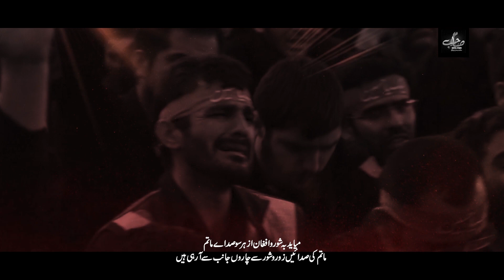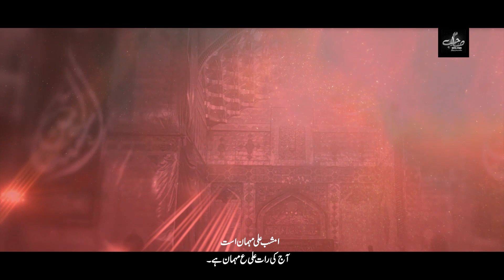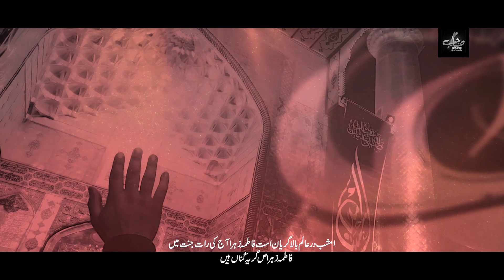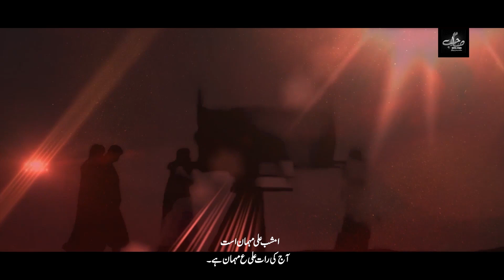NAQVI SISTERS 2021 Farsi Noha| Imshab Ali a.s Mehman Ast | امشب علیؑ مہمان است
Noha:                Imshab Ali a.s Mehman Ast| امشب علیؑ مہمان است
Reciter:             Naqvi Sisters Karachi
Composing :    Haider Ali Arif
Audio Recording :  Sahib Digital Studio Karachi
Video:                   Ali Raza (KSP)
Graphic:                Qasim Shah Zaidi
Presented By:      Naqvi Sisters Official

Subscibe Our Channnal For More plz